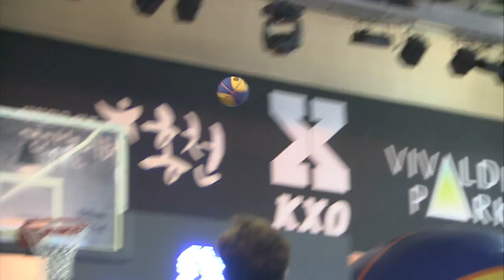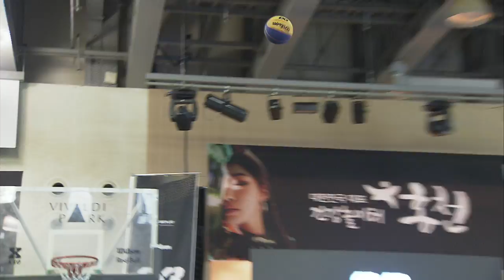H/L KXO 3X3 3차ㅣDSB vs 아프리카프릭스 ㅣKXO리그 B조 예선 ㅣ 2020 3차 대회 1일차 6th - 2020.11.7